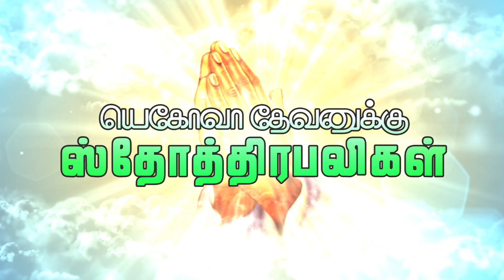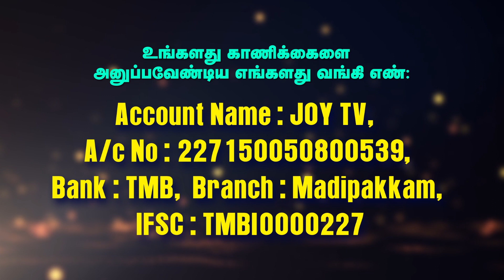JOY TV Chennai || ஸ்தோத்திரபலி || Sis. Vani Joshua || 16.10.2019